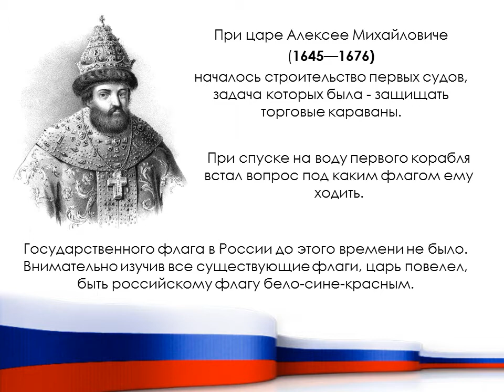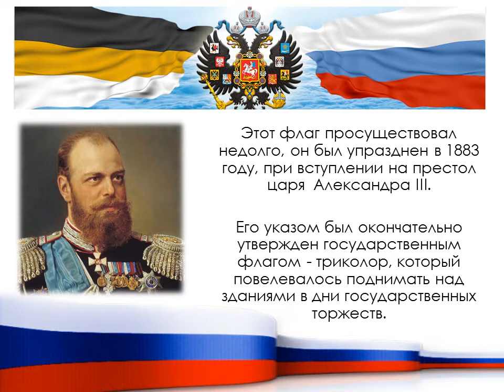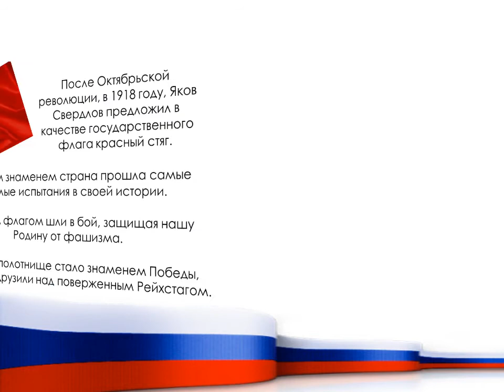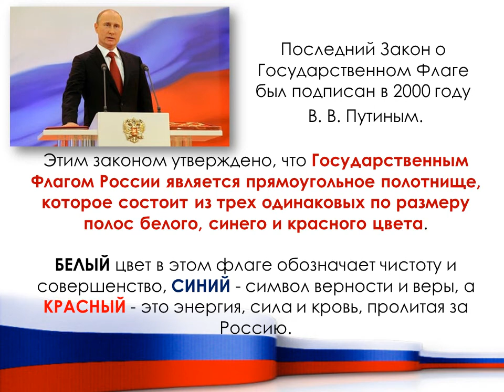Гордость наша триколор